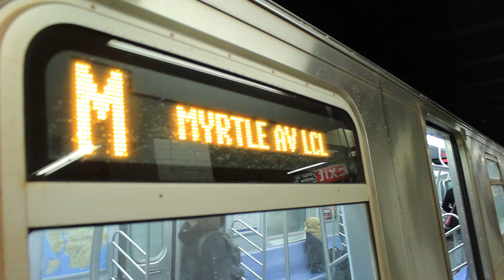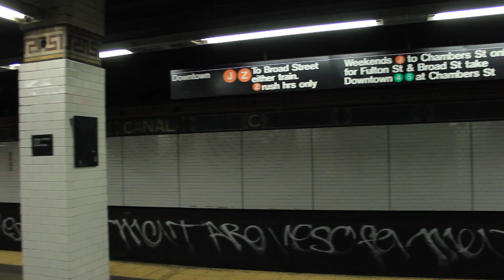BMT Subway: Queens and Chambers St Bound R160 (M) [via Nassau] at Canal St.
MTA New York City Subway
BMT Nassau Street Line [(M) BMT / IND 6th Ave Subway]

(M) | Middle Village, Queens to/from Chambers Street, Manhattan via Brooklyn

Notes:

-Due Rail Condition during the afternoon of Friday, Jan 25, 2013, the following occurred:

(E) / (F) Operated Local from Queens Plaza [(E)] and Jackson Heights [(E/F] to/from Jamaica.
(R) Service Suspended south of 57th Street
(M) Service rerouted via its older routing to Chambers Street.
-Routes may have been rerouted to other lines, or short turned if anything

-(M) Service use to run to Chambers Street, Broad Street and Bay Parkway, until Spring 2010, due to service cuts. Service replaced the former (V) line to 71st Ave, Queens via 6th Avenue. (M) does continue to serve Essex St, through Middle Village. Whats shown in this clip was just a temporary routing, and could happen again in the near future if problems occur north of Essex St.. Service is once again back to normal.

Kawasaki R-160 (M)

Video Taken: Jan 25, 2013